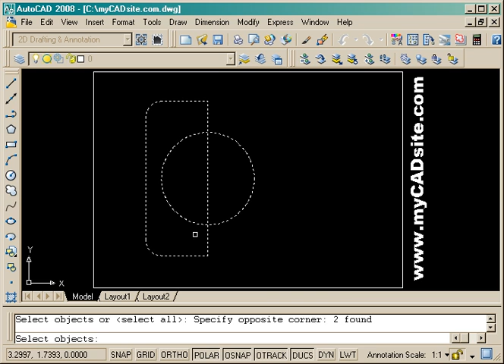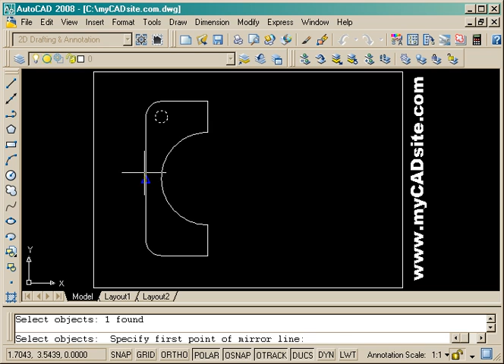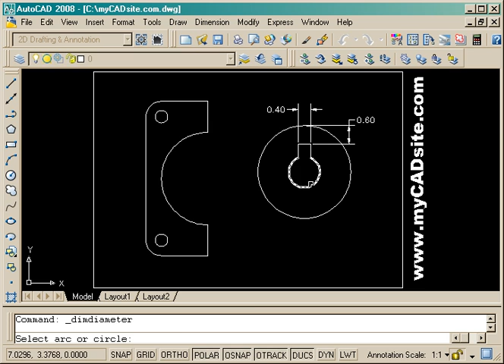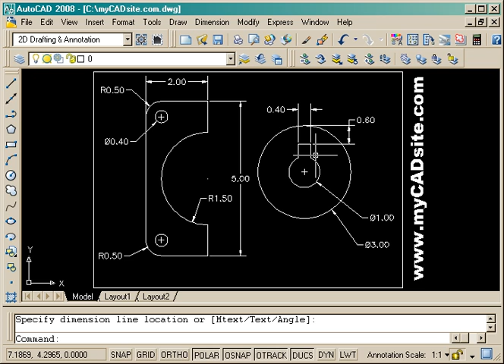AutoCAD exercise #10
for more videos and tutorials.

This video shows how to complete a basic AutoCAD exercise from Tutorial 1-7: